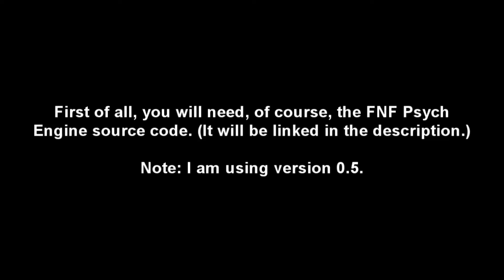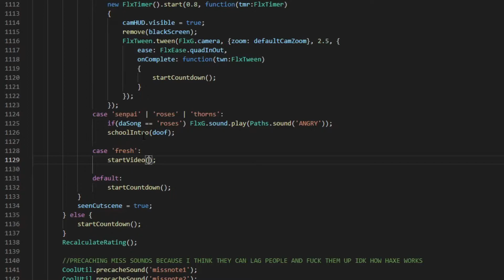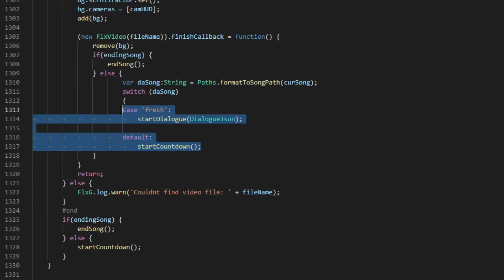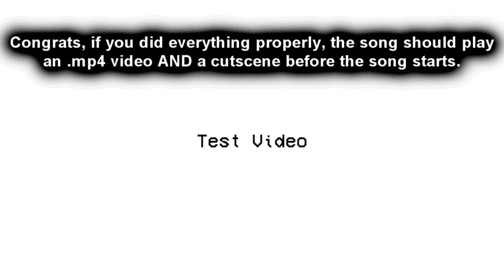Friday Night Funkin' - How To ACTUALLY Make Dialogue Play After An mp4 Video